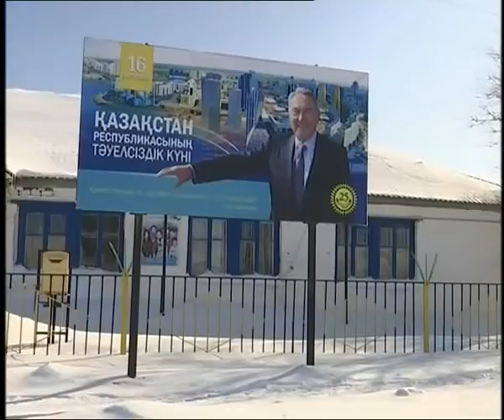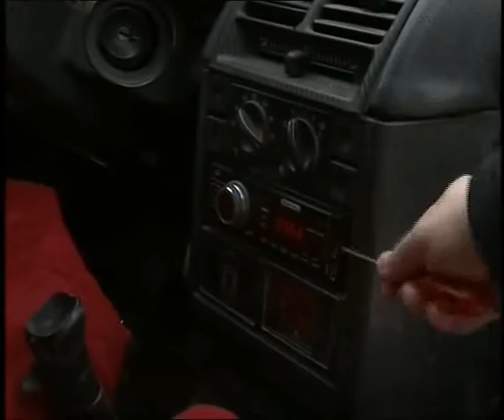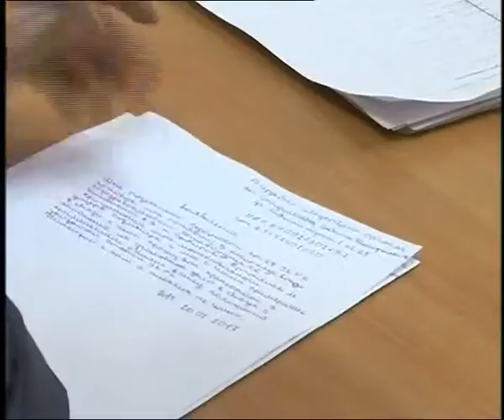Дневные новости (21.02.2017)